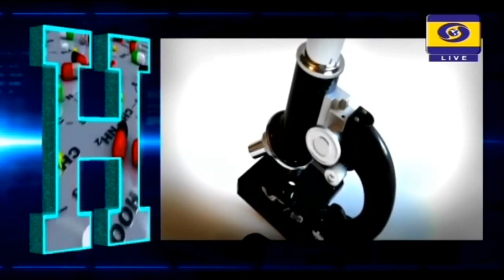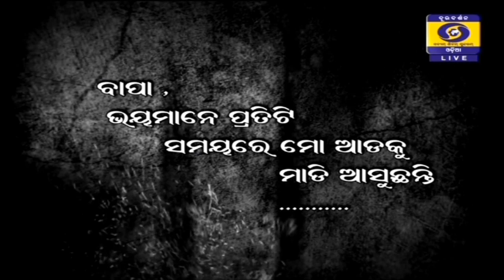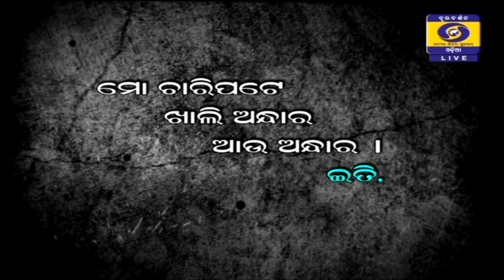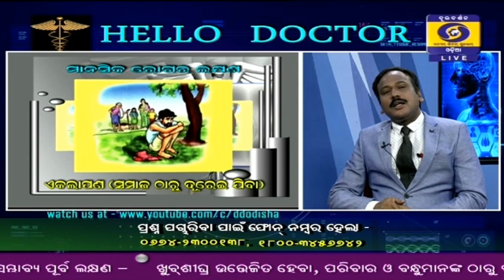SUICIDE in HELLO DOCTOR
HELLO DOCTOR
TOPIC-SUICIDE
ANCHOR-DR.DIPAK RANJAN DAS
EXPERT-PROF.DR.SARADA P. SWAIN